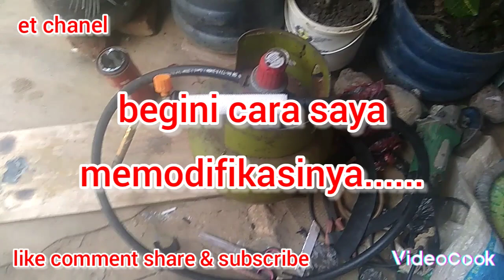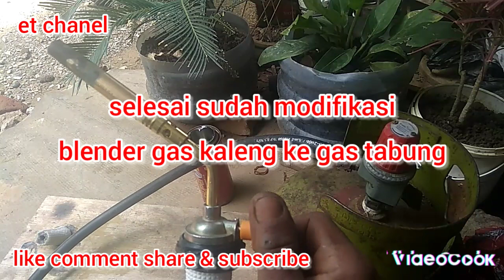modifikasi blander las gas kaleng ke gas tabung LPG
memodifikasi blander las gas kaleng agar dapat digunakan pada gas tabung LPG 3 kg adalah salah satu solusi dalam hal penghematan bahan bakar gas dari segi harganya sangat jauh lebih ekonomis jika menggunakan gas tabung LPG 3 kg